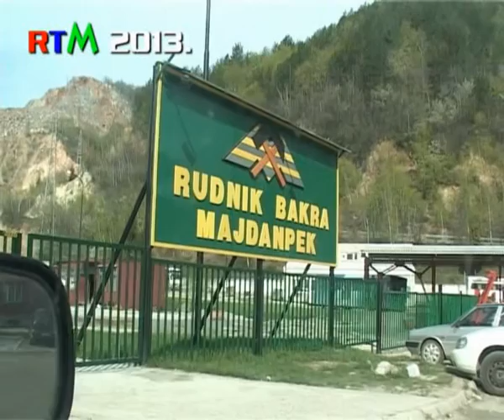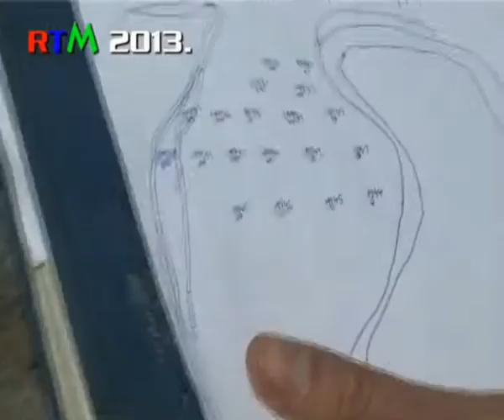MAJDANPEK,RUDNIK,80 Jedan radni dan sa geolozi sev rev 07 05 2013 1 deo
istorija RBM - a